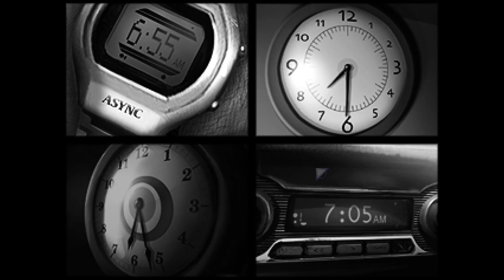I Play Resonance: Part 1 - Wake up calls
We dive again into what I hope is going to be another game with a deep story. Let's see where it takes us :)